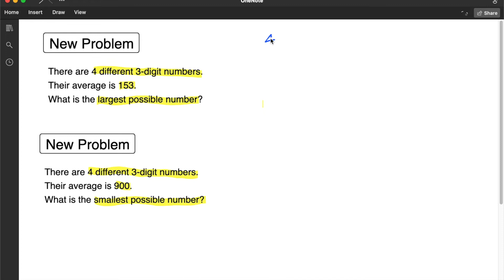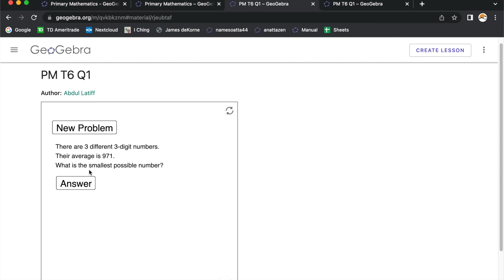PSLE Practice Question - Smallest & Largest 3-D Numbers